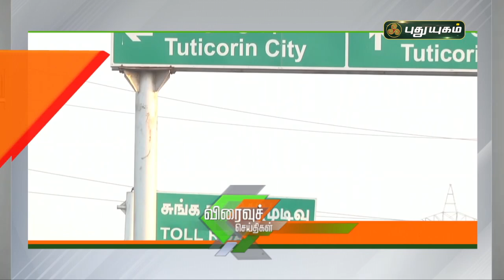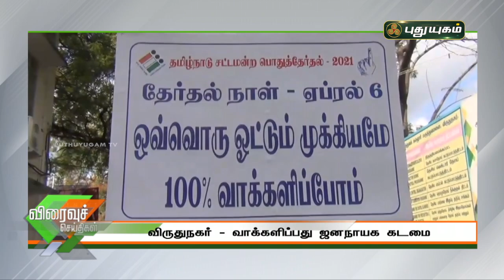புதுயுகம் விரைவுச் செய்திகள் | 1 PM Speed News | 08/03/2021